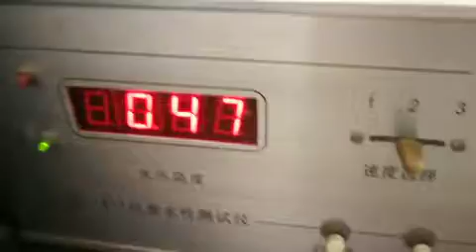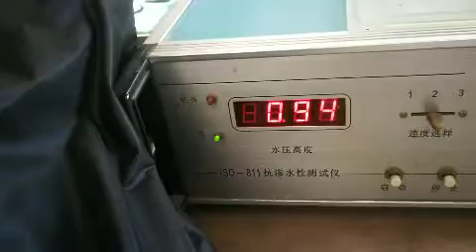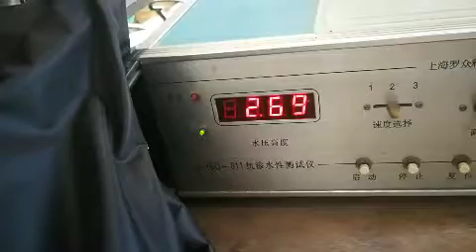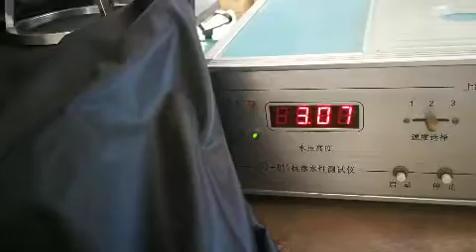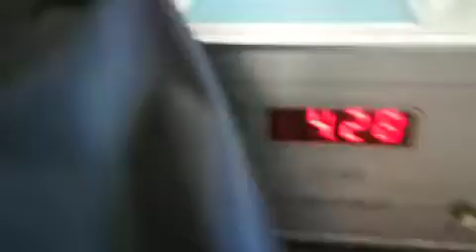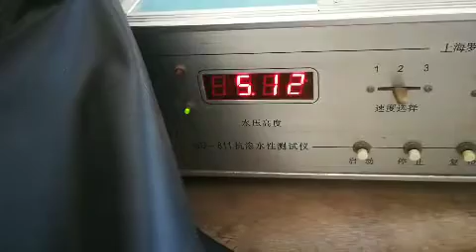⛺️nomad黑膠帳布，水壓測試，6000以上無水珠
測試能防水多少的專業儀器